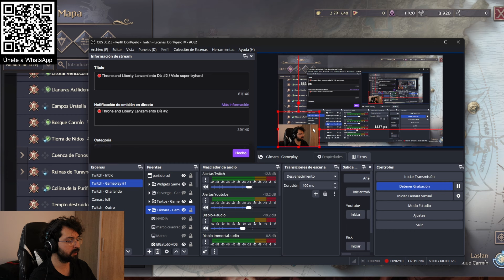👉Como usar las FICHAS DE CONTRATO ABISMAL en Throne and Liberty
Aprende a optimizar tus Fichas de contrato Abismal en Throne and Liberty 😲 . Te explico todo lo que debes saber para iniciar.

RECUERDA USAR EL CÓDIGO: DONPIPELOTV

_ Este nuevo juego de la categoría MMORPG pinta muy bien su creador es NCSOFT y se distribuye por AMAZON. ¡Te invito a que me hagas saber qué te parece! Espero que disfrutes este video tanto como yo 😊  :)._